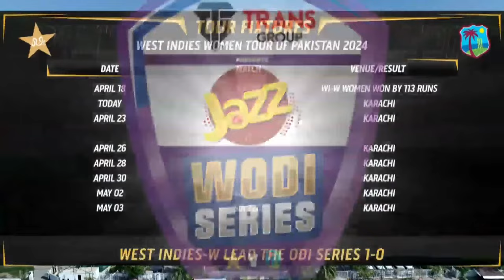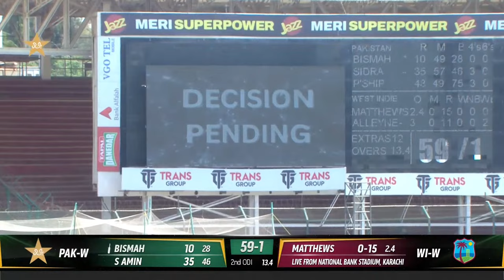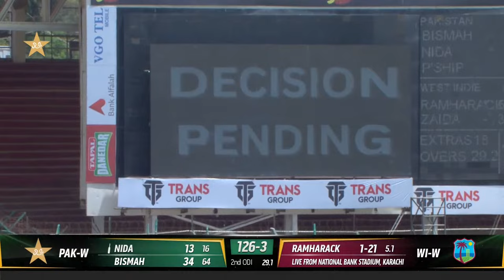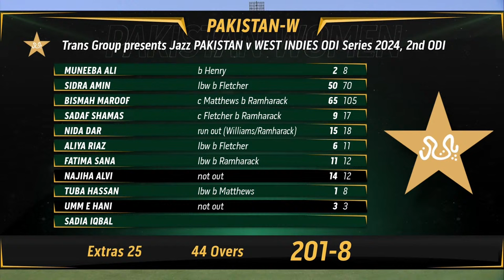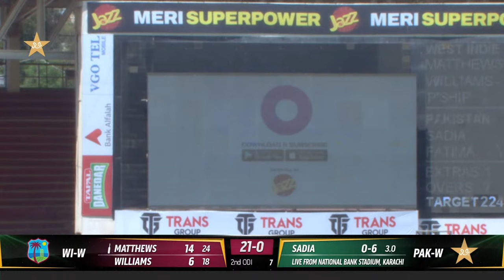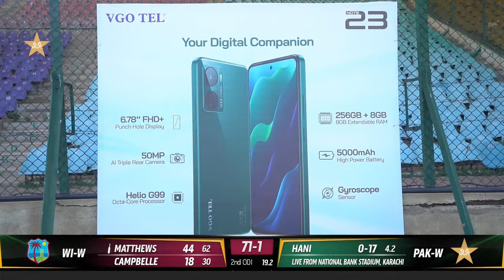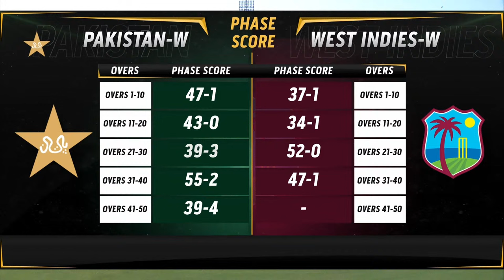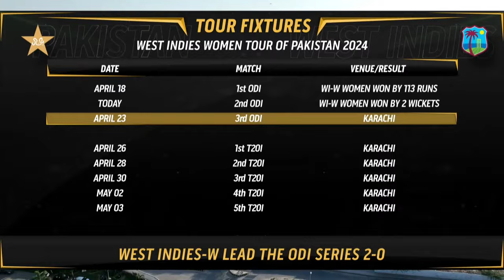Live | Pakistan Women vs West Indies Women | 2nd ODI 2024 | PCB